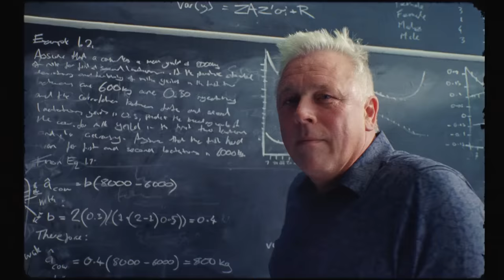Greater Things | Partners of Human Potential​​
What can you accomplish when you get the right people together? Producing higher-yield dairy cows that lead to better grades? Or what about creating a better toilet to increase attendance in schools? How about doctors getting inspired by kangaroos and saving newborn lives? These are just a few of the stories from our amazing partners around the world. ​